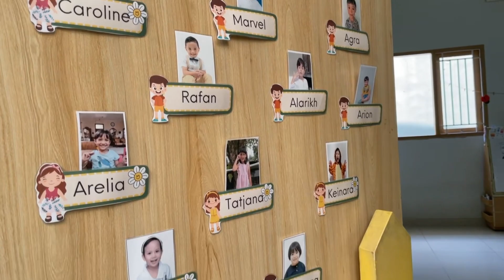REVIEW CHECK!!!! SEKOLAH UNTUK BAYI? | KidsVille School Bandung